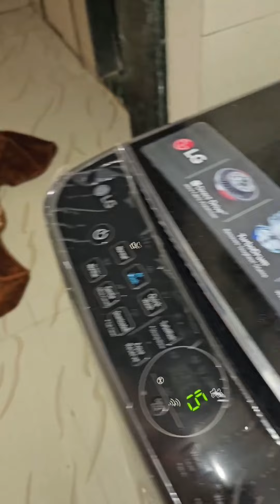Subha Ki Shurwat kuch Esi Hoti Hai Meri